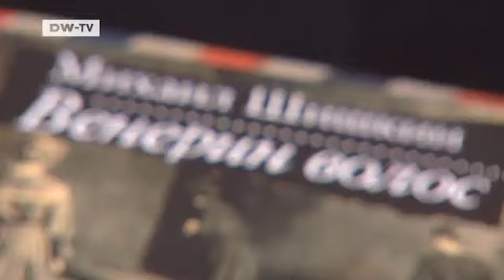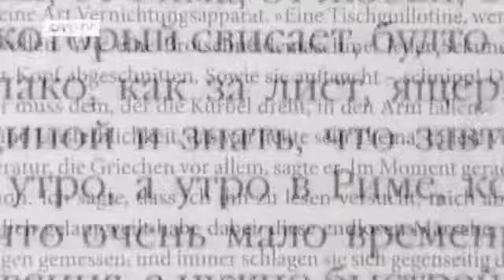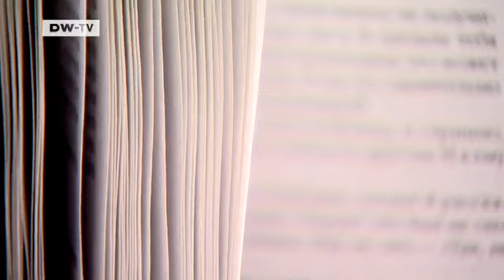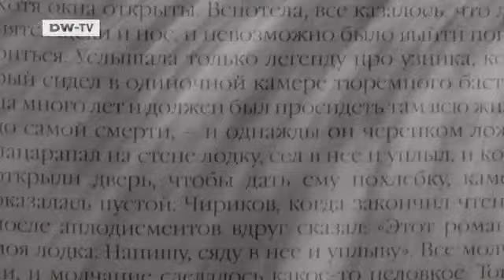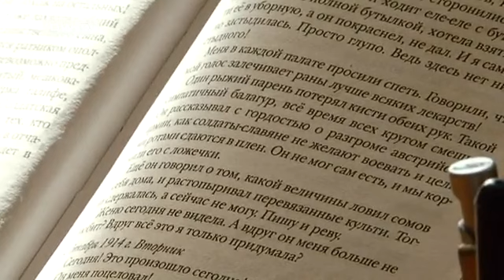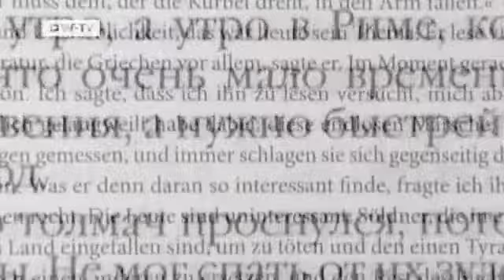Eloquent - Literature Prize for Mikhail Shishkin | Arts.21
A language powerhouse with the stuff of greatness - that's how critics are raving at Russian writer Mikhail Shishkin. His novel Maiden Hair is a key work of contemporary Russian literature.Now, together with his German translator Andreas Tretner, he's receiving the International Literature Prize of Berlin's House of World Cultures.